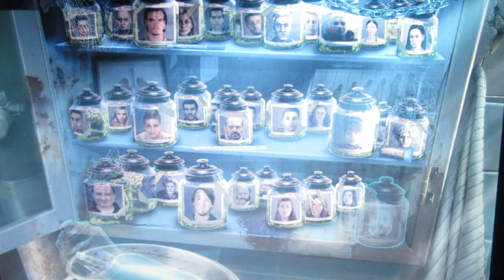Phantasmat : Deja vu bonus END a bonusový obsah část 1.